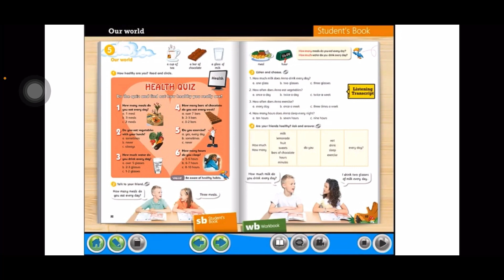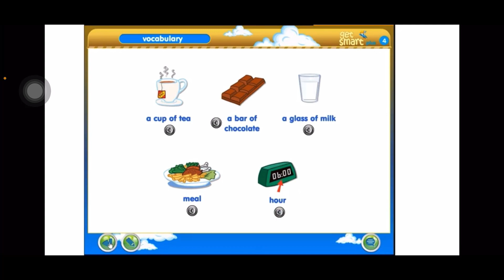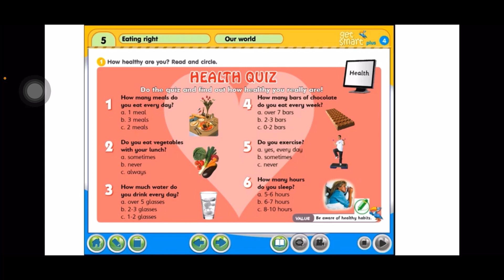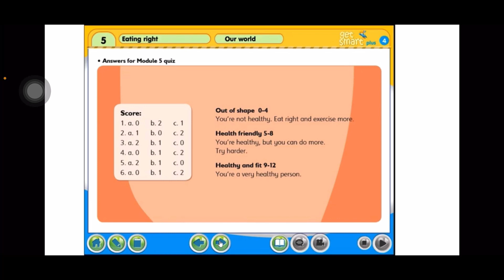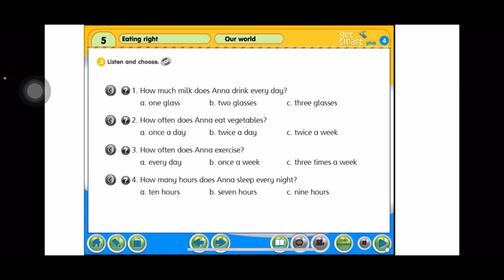Bahasa Inggeris Tahun 4~Get Smart Plus 4: Module 5~ Eating Right: Our World |Page: 52-53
Assalamualaikum semua
Ini adalah *PLAYLIST* terkini yang ada dalam channel Youtube MrCikgu.